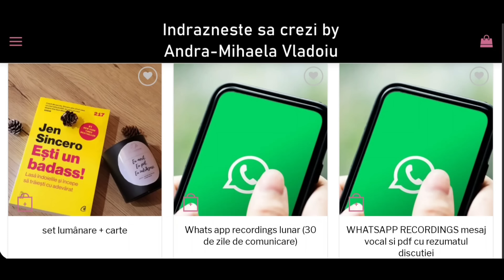Dr. Julia Seton:Problema rasei: banii vorbesc despre bani ca formă de conștiință (integral)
Julia Seton s-a născut în 1862 în Decatur, Illinois. S-a pregătit pentru a deveni medic la Boston și s-a întors în Colorado pentru a practica medicina. (Vizitase Colorado când era un copil bolnav și se vindecase de tuberculoză.) A fost o atracție dinamică la Târgul Mondial din San Francisco. A înființat mai multe Centre ale Noii Civilizații în întreaga lume. Timp de doisprezece ani, între 1902 și 1914, a fost căsătorită cu Franklin Warren Sears, pe care l-a instruit în filosofia Noii Gândiri. Ulterior, el a devenit profesor de Noua Gândire și scriitor de sine stătător, după care cuplul a divorțat și a mers pe drumuri separate. În 1937, ea a înființat New Civilization Center în Ocala, Florida. Seton crease în mod activ Fundația New Civilization City, o asociație non-profit pentru întreaga umanitate.
 Dr. Julia Seton (Sears), fondatoarea Bisericii și Școlii Noii Civilizații, a fost o figură importantă în dezvoltarea mișcării New Thought din punct de vedere ezoteric-metafizic și a exercitat o influență considerabilă asupra lui Fenwicke și Ernest Holmes, fondatorul mișcării Religious Science.

Dr. Seton a ținut de două ori conferințe în jurul lumii, vorbind în America, Anglia, Australia, Noua Zeelandă și alte țări sau comunități vorbitoare de limba engleză.

Julia Seton a scris o serie de cărți, printre care Freedom Talks (1906); The Science of Success (1914); Destiny, a New Thought Novel (1917); Fundamental Principles of the New Civilization (1914), The Key to Health, Wealth and Love (1917); Songs for the New Day (1953). Seton a murit în Ocala, Florida, pe 25 aprilie 1950.

Această carte intitulată inițial Problema rasei: banii vorbesc despre bani ca formă de conștiință și despre toate aspectele lor în raport cu umanitatea se gaseste acum cu titulatura: Bani
00:00:00 Introducere
00:03:10 Capitolul 1: Banii
00:12:43 Capitolul 2: De ce vrem bani?
00:18:22 Capitolul 3: De ce nu avem bani?
00:29:11 Capitolul 4: Cum sa faci rost de bani
00:41:09 Capitolul 5: Cum sa respiri in constiinta
00:48:20 Capitolul 6: Cum sa folosim banii
Pentru alte tipuri de sedinte de mentorat, viziteaza link-ul:
📧☎Mentorat 1 la 1: O sa discutam despre problema specifica, o sa înțelegem de unde provin angoasele, o sa găsim soluții, planuri, rutina, astfel incat sa nu mai lasam gândurile negative, fricile și angoasele sa isi fac loc în viata noastră.Ședințele se vor desfășura pe email, , dar si telefonic. Pentru mai multe detalii, privind costul și frecventa acestor ședințe
Am scris prima carte despre ce a insemnat pentru mine descoperirea legii asumptiei, ce inseamna, care sunt tehnicile cele mai intalnite si multe alte informatii, cartea poate fi descarcata pdf sau audio___________________________________________________________________________________________
💻Achizitioneaza cursul :Învață să te iubești pentru a avea tot ceea ce îți dorești
🕯️🎁 📖Si daca vrei sa achizitionezi lumanari motivationale, accesorii si home decor , toate cu conotatie motivationala, o poti face aici
Ma gasesti si aici:
Facebook group: Indrazneste sa crezi...Tehnicile lui Neville Goddard si ale altor mistici